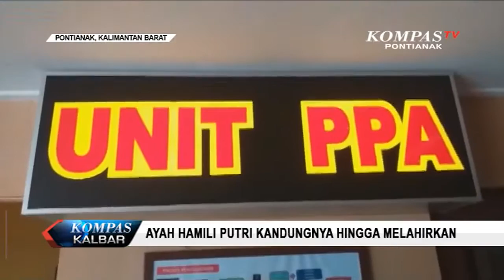Ayah Hamili Putri Kandungnya Hingga Melahirkan